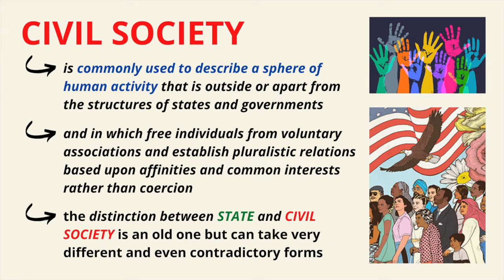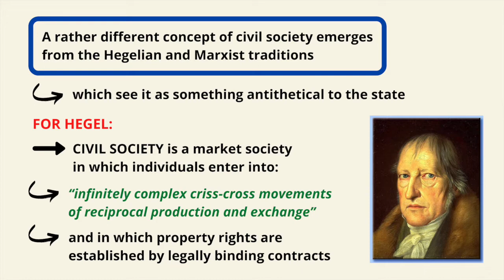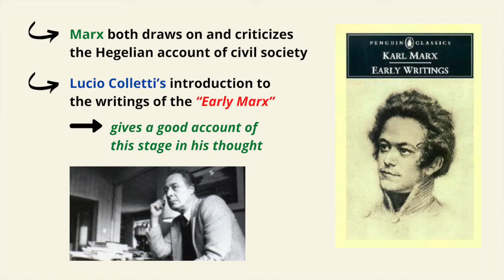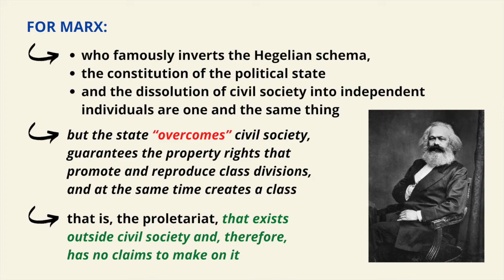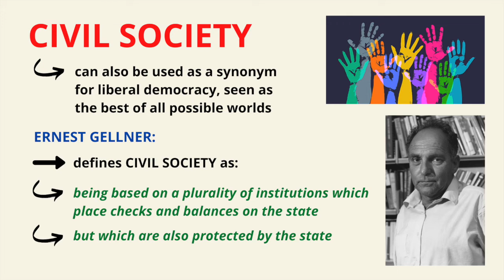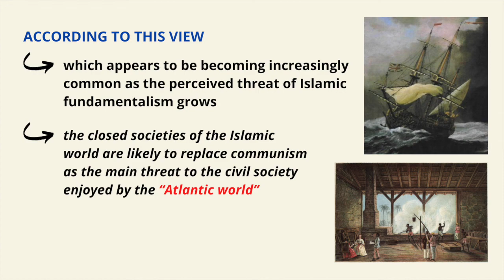What is Civil Society?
This video lecture discusses very briefly the meaning of the term civil society.

Thanks! PHILO-notes